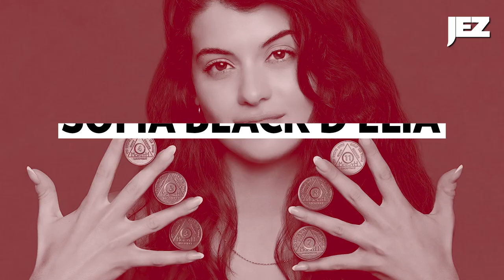Molly Ringwald Called Out Sofia Black-D’Elia’s Boston Accent on Set of ‘Single Drunk Female’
Molly Ringwald called out Sofia Black-D’Elia’s Boston accent on set of "Single Drunk Female." The star of Freeform’s sleeper hit talks with Jezebel about Season 2 and working with Ringwald and Ally Sheedy.